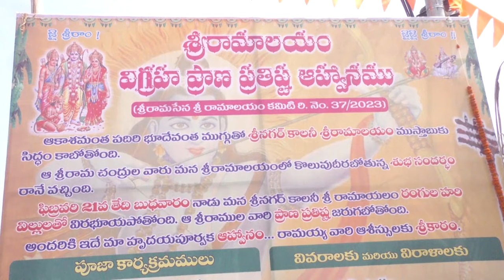శ్రీ రామాలయం విగ్రహ ప్రాణ ప్రతిష్ట -21-02-2024| CPC digitalnetwork, kadapa